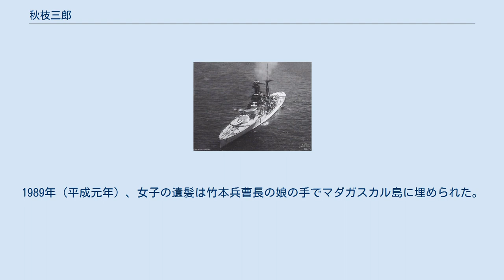秋枝三郎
日本・マダガスカル関係
秋枝 三郎（あきえだ さぶろう、1916年（大正5年）9月15日 - 1942年（昭和17年）5月31日）は、日本の海軍軍人。
特殊潜航艇「甲標的」搭乗員としてマダガスカル攻撃作戦に参加し、戦死。
二階級特進により最終階級は海軍中佐。
 秋枝艇が雷撃した「ラミリーズ」（1939年） 山口県豊北町阿川土井出身。
9人兄弟姉妹の三男である。
妻は海軍大佐・小早川隆次の娘、文子。
山口中学を経て、海軍兵学校を卒業。
秋枝は海兵66期で、同期生に特殊潜航艇（以下｢特潜｣）艇長としてシドニー湾攻撃で戦死した松尾敬宇、中馬兼四らがいる。
1939年（昭和14年）6月、海軍少尉任官。
戦艦｢霧島｣、駆逐艦「江風｣乗組みを経て、1940年（昭和15年）11月、水上機母艦「千代田」 乗組みとなる。
この補職は岩佐直治とともに「特潜」搭乗員の第一期講習員として選ばれ、訓練を受けるためのものである。
 太平洋戦争劈頭の真珠湾攻撃において岩佐直治ら「特潜」搭乗員9名が戦死したのち、軍令部は「特潜」による港湾進入攻撃には消極的であった。
しかし真珠湾攻撃の戦訓を取り入れた装備の改善などが実施され、「特潜」による第二次攻撃が決定。
秋枝は英軍に占領されたマダガスカル島北部のディエゴ・スアレスを攻撃する「特潜」部隊の艇長に選ばれる。
 1942年（昭和17年）5月31日夕刻、「伊二〇潜水艦」から艇附・竹本正巳一等兵曹と出撃。
「伊一六潜水艦」からは艇長・岩瀬勝輔少尉、艇附・高田高三二等兵曹が出撃している。
湾内に進入した「特潜」は英戦艦「ラミリーズ」及び油槽船1隻に魚雷を命中させ、油槽船は沈没。
「ラミリーズ」は1年あまり戦線を離脱する損害を受けた。
 しかし、「特潜」2隻は母潜との会合地点に現れず、「特潜」搭乗員4名は戦死とされた。
戦後、豊田穣の調査や、英側の資料からこの魚雷攻撃を行ったのが秋枝・竹本艇であること及び両名の行動が判明している。
秋枝と竹本は雷撃に成功した後に艇が座礁したため、脱出しマダガスカル島に上陸。
母潜との会合地点に徒歩で向かったが、英軍部隊に発見された。
両名は降伏勧告を拒否し、15名を相手に軍刀と拳銃で戦いを挑み、戦死した。
戦死日は英側資料では6月2日、現地の目撃証言では6月4日である。
 二段であった秋枝に対し講道館から四段が贈られている。
秋枝は戦死4ヵ月前に結婚しており、遺腹の女子があった。
しかしこの女子は生後3ヵ月で死去。
1989年（平成元年）、女子の遺髪は竹本兵曹長の娘の手でマダガスカル島に埋められた。